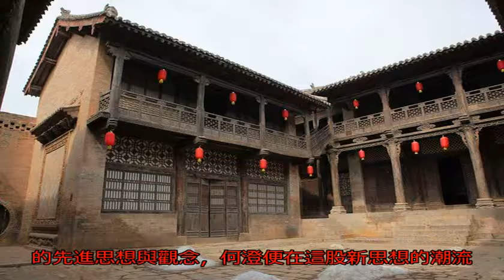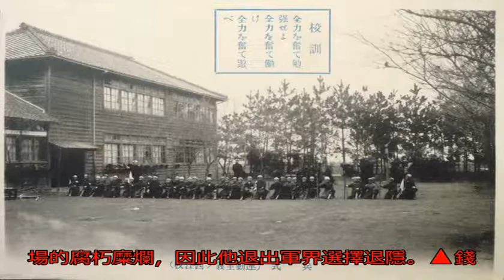此人若不隱退可成上將，三個女兒都是著名科學家，二女婿全國知名_何澄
原標題：此人若不隱退...